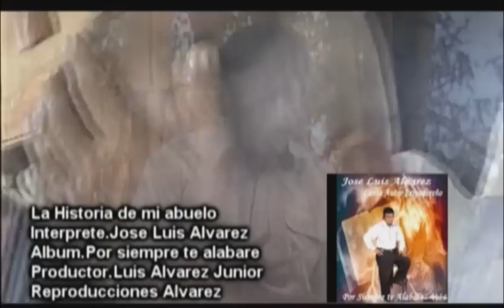Jose Luis Alvarez - La historia de mi Abuelo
Esta alabanza es dedicada para mi abuelo ( Juan Cabrera) ¡¡ un hombre que predico mas de 80  años la palabra del señor.